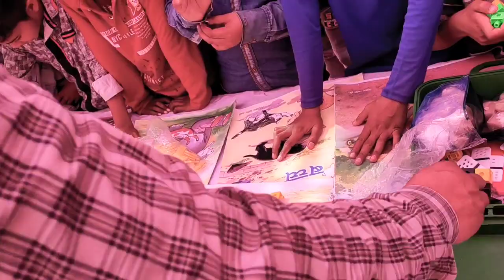जन चौपाल में विद्यालय द्वारा लगाये गये स्टाल पर बच्चों की भीड़ | Bal Gopal Bal Man Ki Udaan